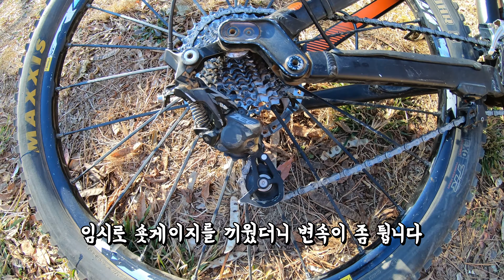힐링라이딩 갔다가 멧돼지를 똭! | 백양산정상 풍경 고화질 영상 | 산악자전거 | MTB | Riding VLOG #22 | 4K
오랜만에 백양산 정상라이딩을 다녀왔습니다.
정상 풍경을 카메라에 담고싶어서 늦은시간에 올라갔는데..
하산 중 멧돼지를 만나서 긴장했던 썰을 담아봤습니다;;;